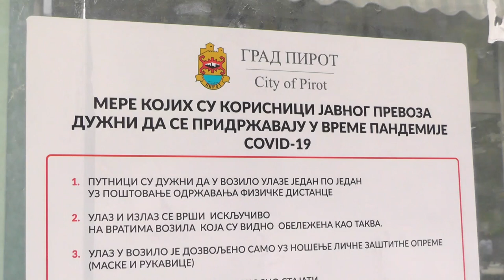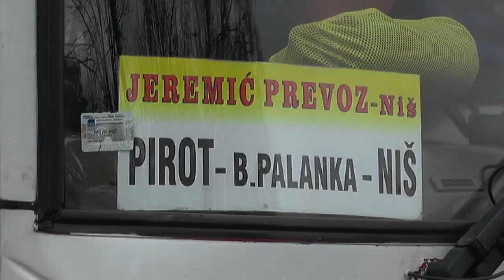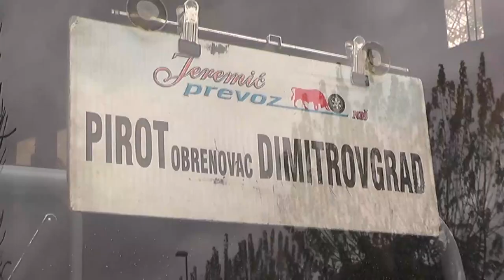NORMALIZOVAN GRADSKI I PRIGRADSKI SAOBRAĆAJ 03062020